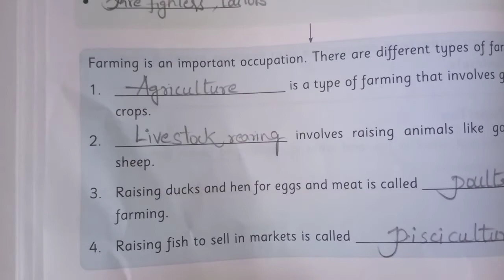social class 3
The work people do